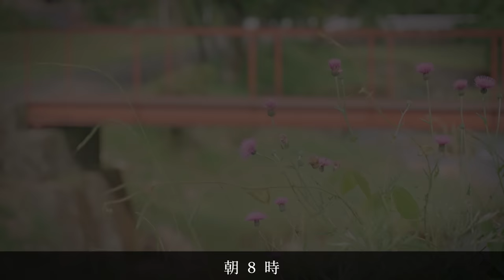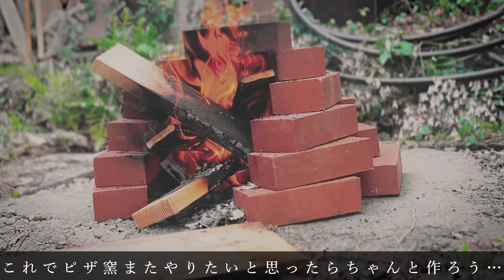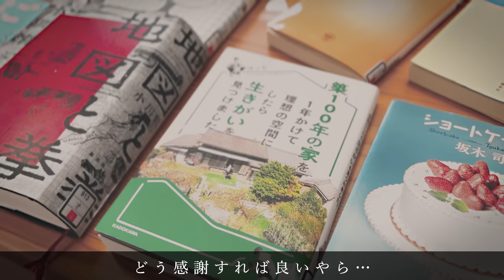【田舎の怖さ】2500円でピザ窯を作ってご近所に振る舞ったらとんでもないお返しをされました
このチャンネルが本になりました

築100年の家を1年かけて理想の空間にしたら生きがいを見つけました。（KADOKAWA）
↓amazon↓

田舎の古民家を２８万円で買いました。
DIYで犬も猫も人も暮らしやすい環境にするために日々周りの方に助けられながら生活しています。

▼登場人物
ほっち（犬のチャンネルではパパス）
ナナス（犬のチャンネルではママス）

ボーダーコリーのまろ　♂
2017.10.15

チワワのぷち　♂
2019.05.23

保護猫のべる　♀
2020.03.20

▼メインの犬のチャンネルはこちら